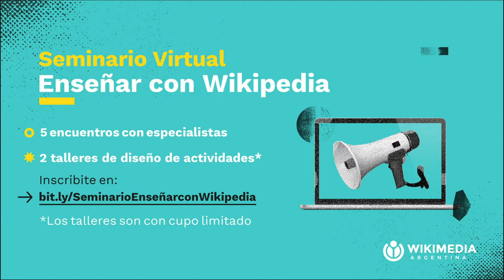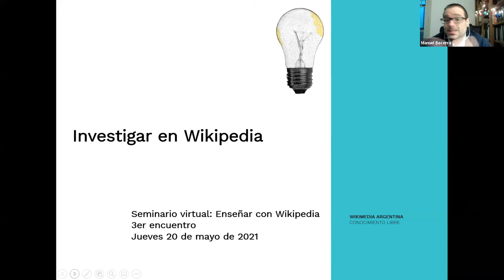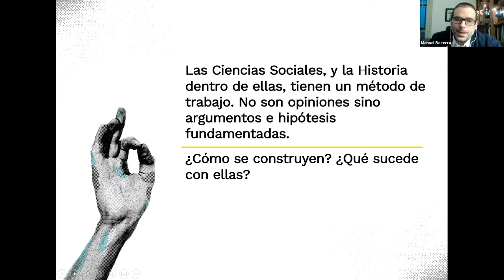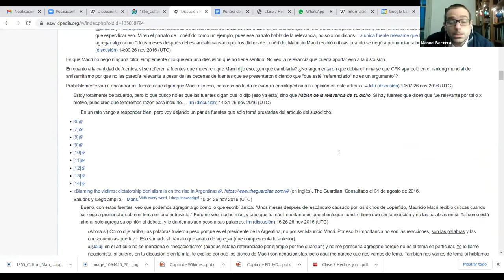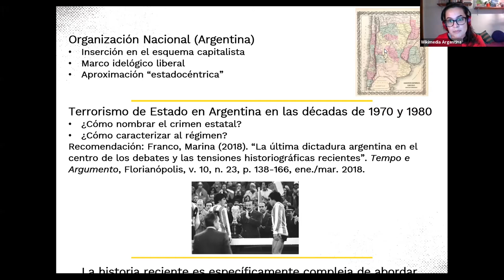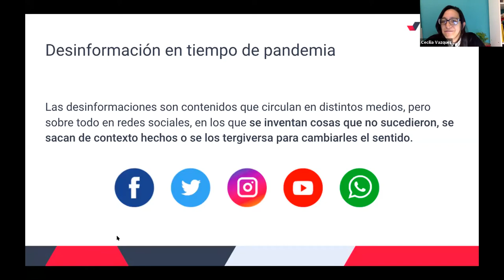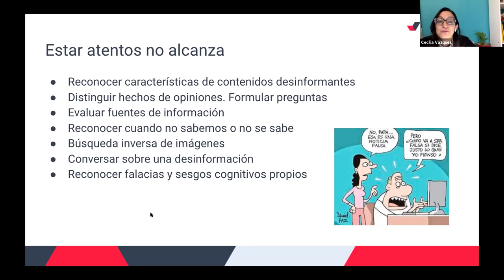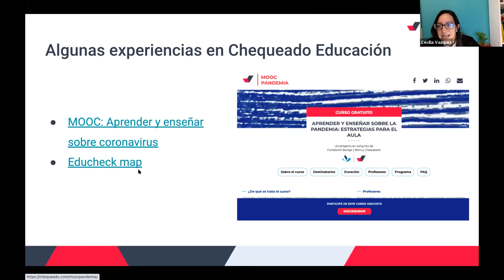3° encuentro del seminario "Enseñar con Wikipedia".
Wikimedia Argentina organiza este ciclo de conversatorios virtual para aprender a trabajar con la enciclopedia en contextos educativos.

Participan de este tercer encuentro Manuel Becerra, docente en secundaria, formación docente y universidad públicas, y Cecilia Vázquez, contenidista del equipo de Educación de Chequeado.